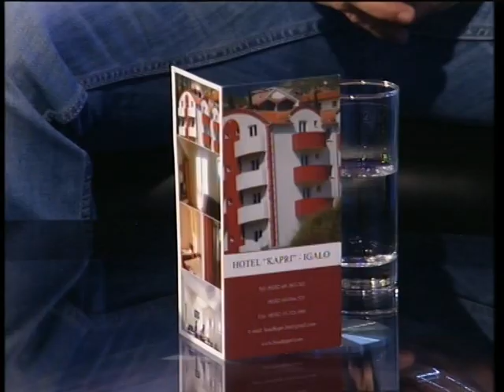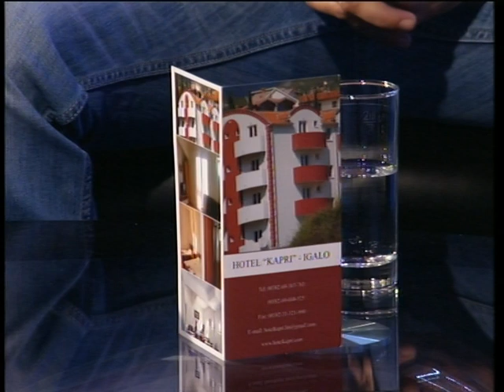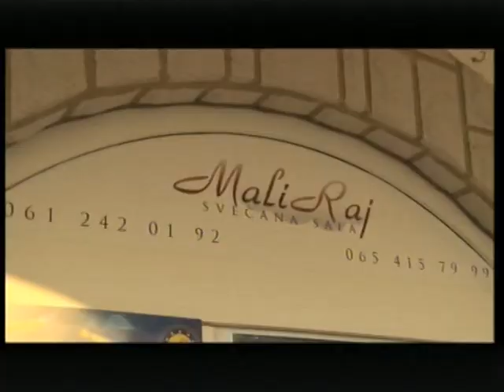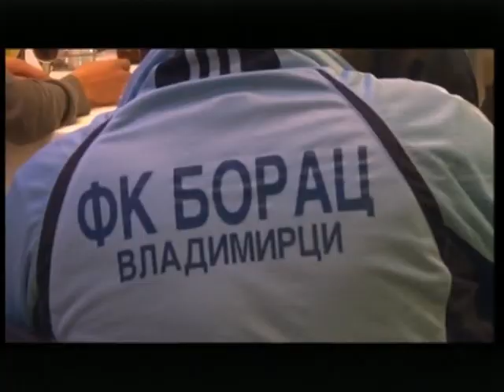SOS Bubamara 25.11. (SOS kanal)